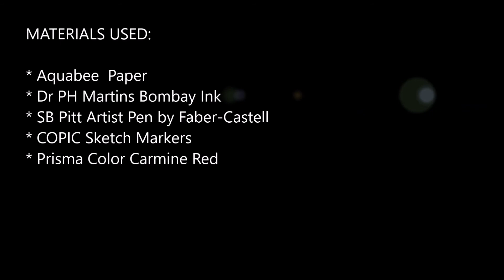SPEED PAINT #15: Dark Horn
Hi, thanks for checking out my 'handsome Devils' hope you like them , and if they give you some simple costuming ideas you can pick up a pair of hand made horns from the artist , ( thats me ) 2

MATERIALS :
* Aquabee  paper
* Dr Ph Martin's Bombay India Ink
* SB Pitt Artist Pen by Faber-Castell
* ZIG Brushables by Kuretake
* Prisma Color Carmine Red